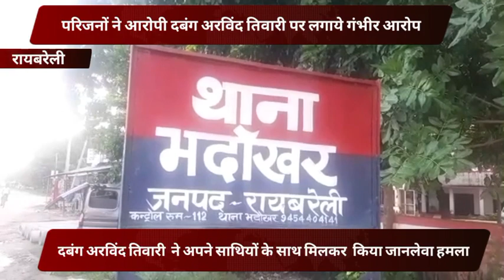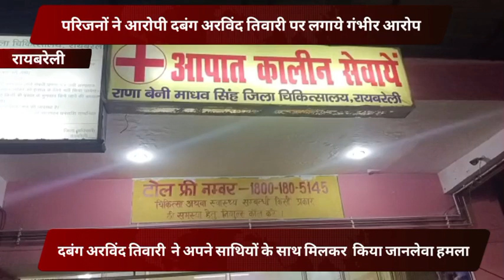रायबरेली-दबंगों के आगे नतमस्तक दिखी खाकी